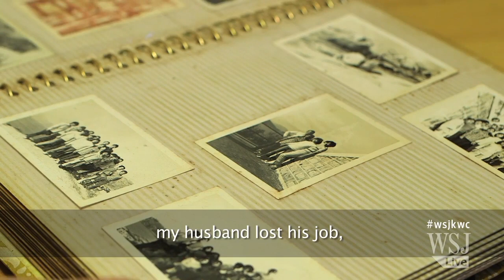Interviews with Former Residents of Kowloon Walled City